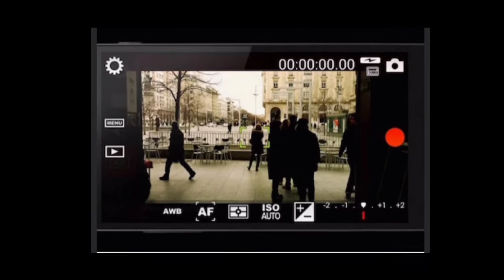Aplikasi buat youtuber pemula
Video kali ini menginformasikan 5 video pemula youtuber,
1. Aplikasi fv-5
Adalah aplikasi buat ambil gambar lebih menarik dengan menggunakan suara luar
2. Aplikasi az recorder
Adalah aplikasi untuk merekam ponsel. Cocok untuk youtuber gaming
3. Aplikasi kine master
Aplikasi untuk edit video dan banyak efek menarik lainya seperti edit suara dan green screen, kunci kroma,
4 aplikasi picsart
Cocok buat edit poto lebih menarik
5 aplikasi poto dan resizer
Cocok untuk youtuber pemula membuat thumnild
Agar video menarik dan asyik

Itulah 5 aplikasi buat video youtuber pemula
Terimakasih